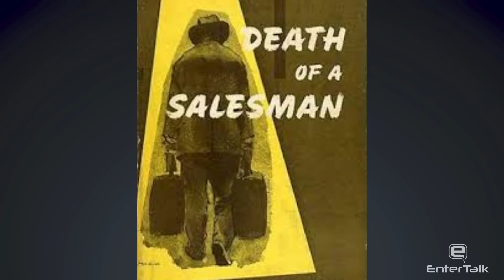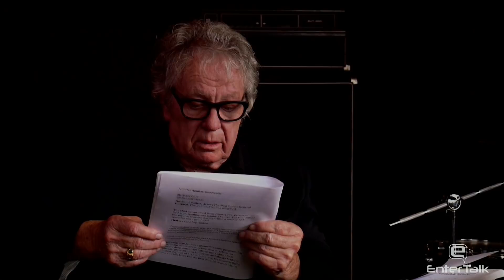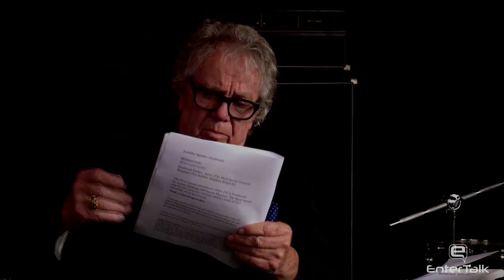Mod Squad's Michael Cole - Interview on Making It with Terry Wollman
Michael Cole is an American actor. His career includes a leading role as Pete Cochrane on the television crime drama The Mod Squad, which ran 1968 to 1973 as well as in numerous films and TV shows,  such as Forbid Them Not, Fantastic Invasion of Planet Earth, Chuka, Alan Miller in The Last Child, and n Beg, Borrow or Steal. He did a great deal of stage work after The Mod Squad went off the air, such as Cat On A Hot Tin Roof.

Michael talks about his career, and the process of using his personal demons to fuel his acting prowess, about his struggles with alcoholism and finding redemption through his wife, Shelley.